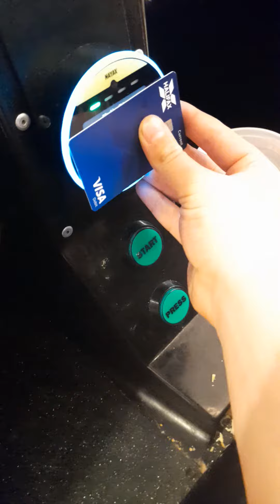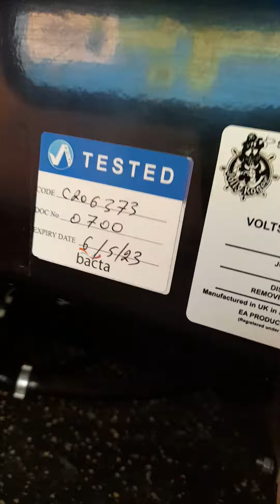Jolly Roger V2 Orange Spydero Car Kiddie Ride